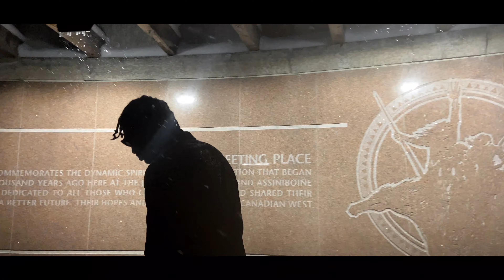Something New feat. Jiggy J (OFFICIAL VIDEO) 4K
Something New ft. Jiggy J